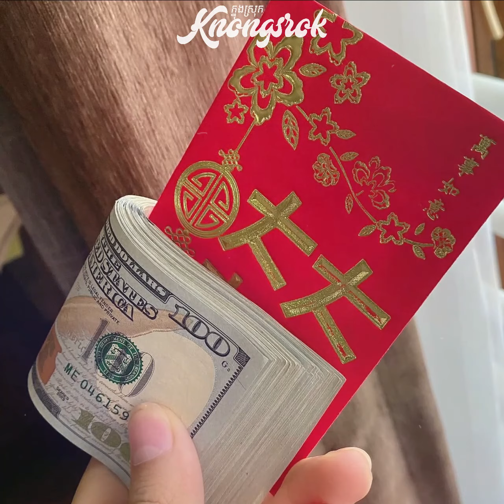ឆ្នាំ ទាំង ៣ មិន ថា ប្រុស ស្រី កាល នៅ ក្មេង ខ្ចីហត់នឿយច្រើន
ឆ្នាំ ទាំង ៣ មិន ថា ប្រុស ស្រី កាល នៅ ក្មេង ខ្ចី ហត់នឿយ ច្រើន តែ ក្រោយ អាយុ ៣០ ចាំ កើប ទ្រព្យ ទៅ